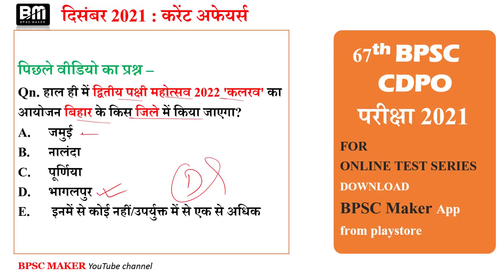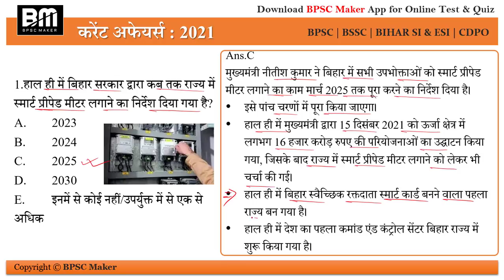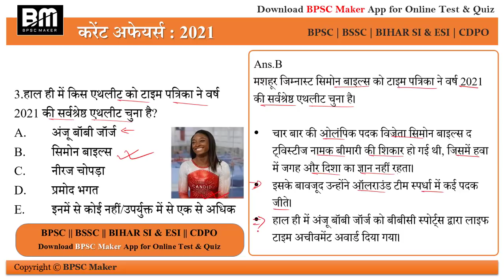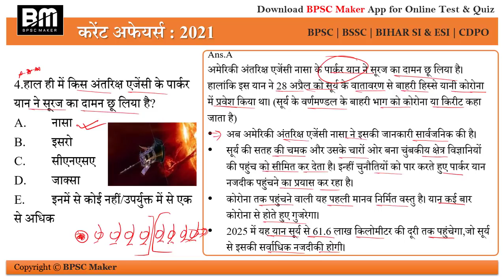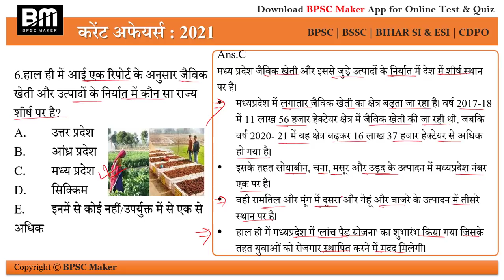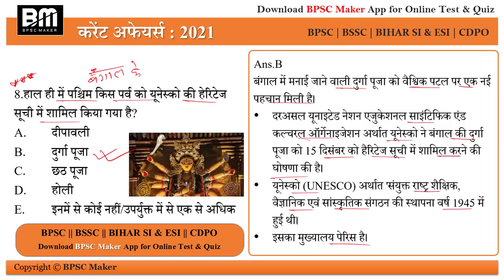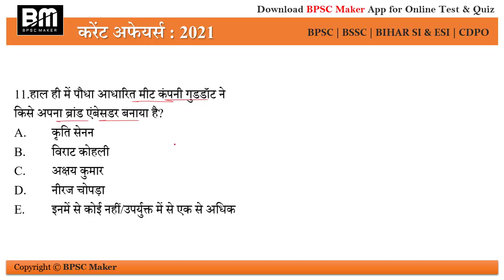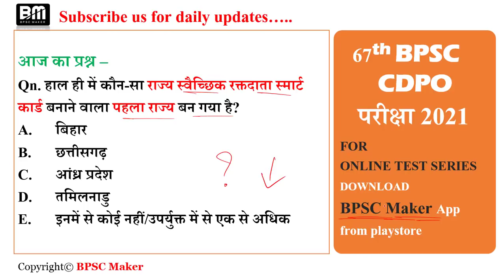Daily bihar current affairs | 19 December 2021 bihar current affairs | day#294 | bpsc maker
BPSC Maker book लिंक -